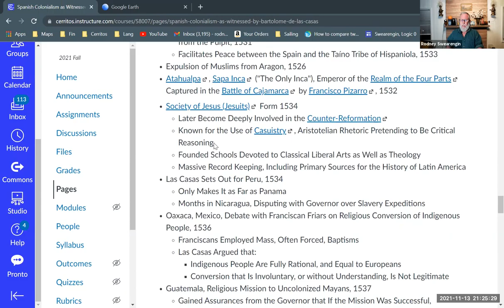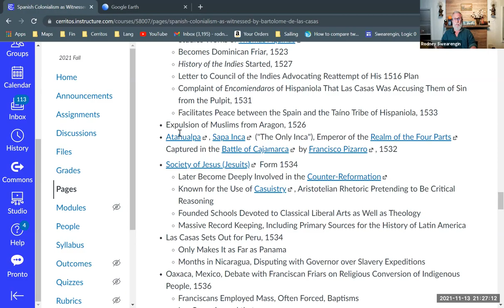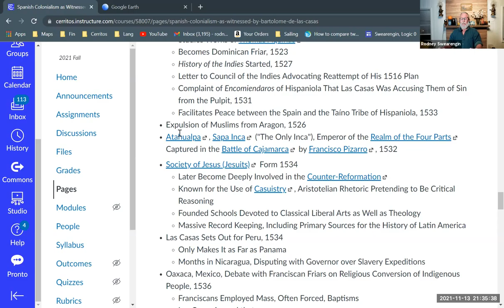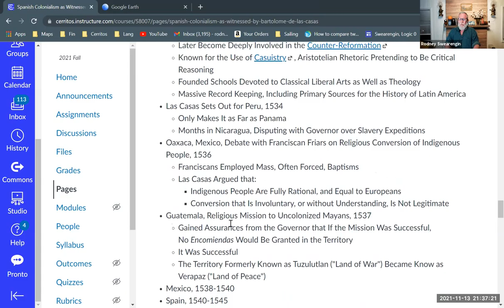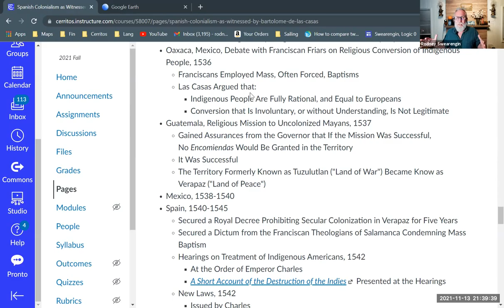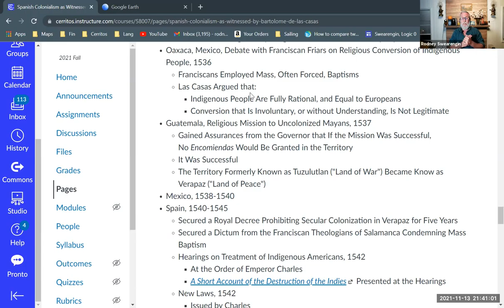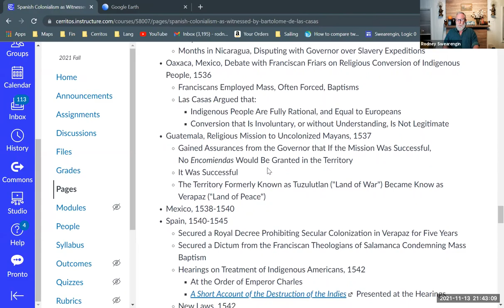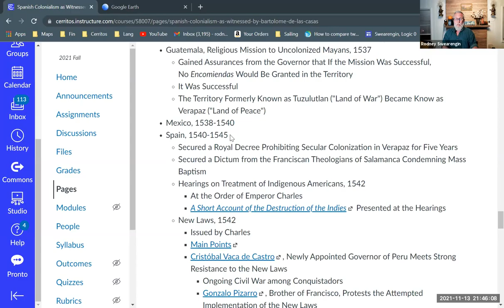Colonialism as Witnessed by Bartolomé de las Casas (6 of 9)